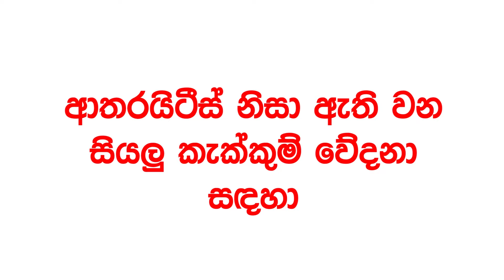ප්‍රශ්න වලින් තෙරපෙන ඔබ වෙනුවෙන් වෙදමහතා කියපු දේ.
👉🏼ආහාර අතිරේක සහ ඖෂධ සදහා විමසීම - 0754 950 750
👉🏼ඔබට අවශ්‍ය සියලුම ජ්‍යෝතිෂය කටයුතු සඳහා නිවැරදි විසඳුම් ලබා ගැනීමට අමතන්න - 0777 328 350  (වික්‍රමආරච්චි වෙදමහතා)